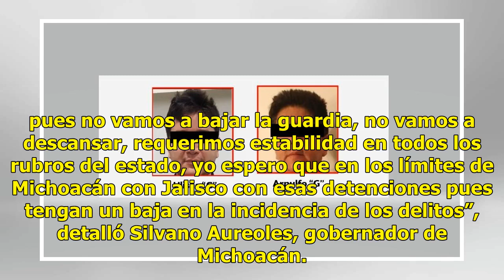Operador financiero del CJNG se suicida en penal de Puente Grande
Confirma el fiscal general de Jalisco, Raúl Sánchez Jiménez, que fue localizado sin vida al interior del reclusorio preventivo de Puente Grande, Adrián Gómez Meza. Gómez Meza, de 43 años de edad, fue detenido a finales de abril en Puerto Vallarta, la PGR lo identificó como operador financiero de una...